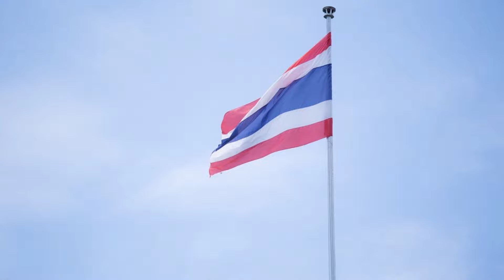เพลงเด็ก สื่อการเรียนรู้ ก-ฮ ก.เอ๋ย ก.ไก่ หัดฟัง หัดอ่าน หัดพูด ของเด็กน้อยอนุบาล I เพลงเด็กJanaTV